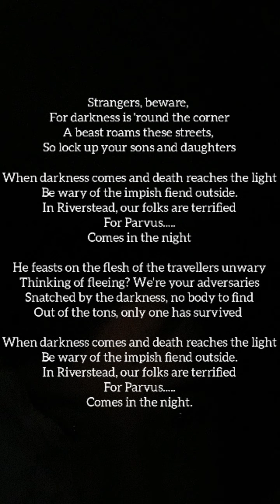A D&D song(Parvus)-Miranda Elined|Original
This is a song for one of my friend's D&D campaigns, in which an evil creature called Parvus steals people from Riverstead after nightfall (spooky)
I have had MAJOR composing block for a few weeks now, but I've figured out that the best way ti beat it is to keep composing
So, I hope you enjoy my D&D song "Parvus" ♡